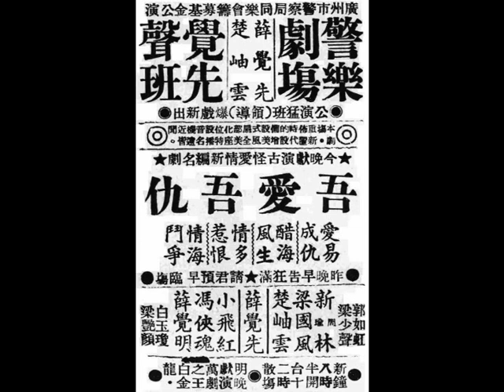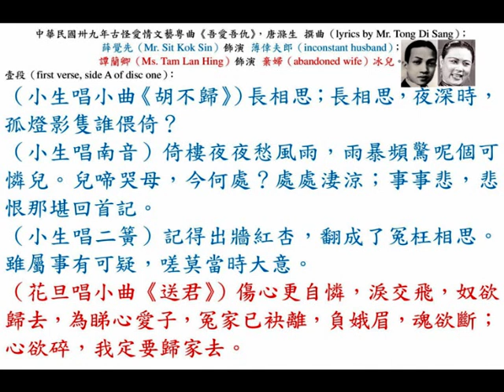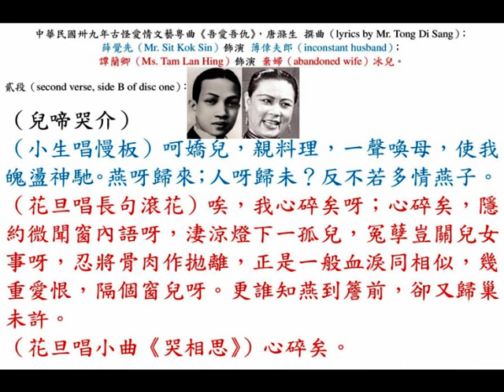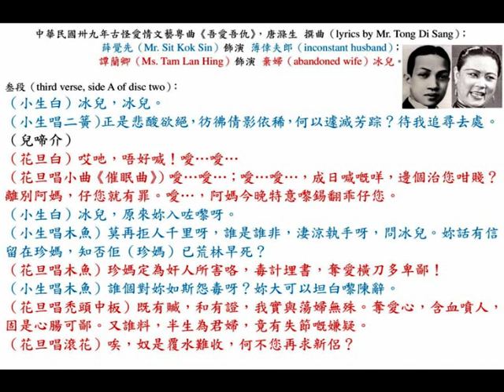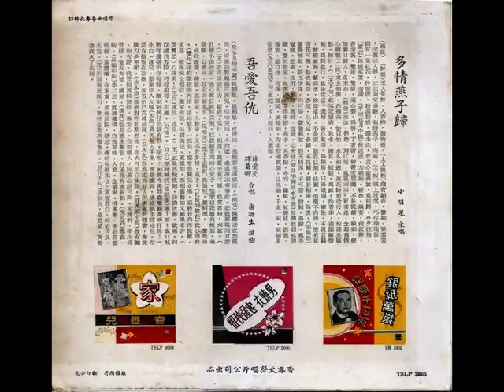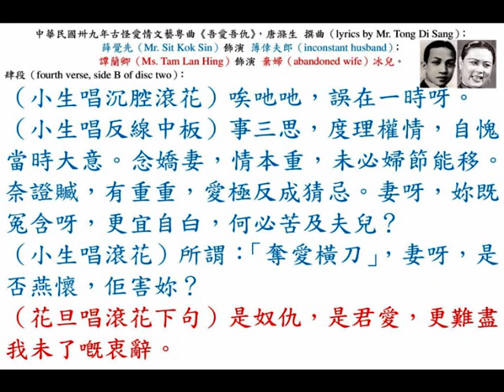薛覺先、譚蘭卿《吾愛吾仇》，唐滌生編撰，中華民國卅七年（1948），古怪愛情文藝粵曲；香港『捷利洋行（Clipper Merchandising Company）』留聲唱片。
◎廣府（Kwangtung province）省城（Canton）豐寧路（Fung Ling Road）『標準舞臺』即演『覺先聲劇團』，薛覺先、楚岫雲、小飛紅、馮俠魂、梁國風、薛覺明、新周瑜林、梁少聲、……等紅伶，今晚，中華民國卅六年五月廿三日，星期五（23rd May, 1947, Friday）首演香艷熱烈奇情文藝名劇《吾愛吾仇》，薛覺先參訂；馮志芬傑作，既是愛人，何以又是仇人？其中離奇曲折，可想而知。仇似海深，情亦似海深；仇者可恨，仇者可愛。為甚麼吾愛吾仇？劇情變幻，令君莫測。

◎廣府（Kwangtung）省城（Canton）院霸『海珠戲院』，留票電話：12917。

◎香港（Hong Kong）『高陞戲園』，電話：27139。『覺先聲劇團』，薛覺先、楚岫雲、小飛紅、馮俠魂、梁國風、新周瑜林、薛覺明、……等紅伶，今晚，，中華民國卅六年七月廿一日，星期一（21st July, 1947, Monday）演新劇《吾愛吾仇》，馮志芬編撰。

◎中華民國卅七年（1948）古怪愛情文藝粵曲《吾愛吾仇》，香港『捷利洋行（Clipper Merchandising Company）』兩隻留聲唱片（two gramophone records）；唐滌生 撰曲（lyrics by Mr. Tong Di Sang）；薛覺先（Mr. Sit Kok Sin）飾演 薄倖夫郎（inconstant husband）；譚蘭卿（Ms. Tam Lan Hing）飾演 棄婦（abandoned wife）冰兒。

壹段（first verse, side A of disc one）：
（小生唱小曲《胡不歸》）長相思；長相思，夜深時，孤燈影隻誰偎倚？
（小生唱南音）倚樓夜夜愁風雨，雨暴頻驚呢個可憐兒。兒啼哭母，今何處？處處淒涼；事事悲，悲恨那堪回首記。
（小生唱二簧）記得出牆紅杏，翻成了冤枉相思。雖屬事有可疑，嗟莫當時大意。
（花旦唱小曲《送君》）傷心更自憐，淚交飛，奴欲歸去，為睇心愛子，冤家已袂離，負娥眉，魂欲斷；心欲碎，我定要歸家去。

貳段（second verse, side B of disc one）：
（兒啼哭介）
（小生唱慢板）呵嬌兒，親料理，一聲喚母，使我魄盪神馳。燕呀歸來；人呀歸未？反不若多情燕子。
（花旦唱長句滾花）唉，我心碎矣呀；心碎矣，隱約微聞窗內語呀，淒涼燈下一孤兒，冤孽豈關兒女事呀，忍將骨肉作拋離，正是一般血淚同相似，幾重愛恨，隔個窗兒呀。更誰知燕到簷前，卻又歸巢未許。
（花旦唱《哭相思》）心碎矣。

叁段（third verse, side A of disc two）：
（小生白）冰兒，冰兒。
（小生唱二簧）正是悲酸欲絕，彷彿倩影依稀，何以遽滅芳踪？待我追尋去處。
（兒啼介）
（花旦白）哎吔，唔好喊！噯…噯…
（花旦唱小曲《催眠曲》）噯…噯…；噯…噯…，成日喊嘅咩，邊個治您咁賤？離別阿媽，仔您就有罪。噯…，阿媽今晚特意嚟錫翻乖仔您。
（小生白）冰兒，原來妳入咗嚟呀。
（小生唱木魚）莫再拒人千里呀，誰是誰非，淒涼執手呀，問冰兒。妳話有信留在珍媽，知否佢（珍媽）已荒林早死？
（花旦唱木魚）珍媽定為奸人所害咯，毒計埋書，奪愛橫刀多卑鄙！
（小生唱木魚）誰個對妳如斯怨毒呀？妳大可以坦白嚟陳辭。
（花旦唱禿頭中板）既有贓，和有證，我實與蕩婦無殊。奪愛心，含血噴人，固是心腸可鄙。又誰料，半生為君婦，竟有失節嘅嫌疑。
（花旦唱滾花）唉，奴是覆水難收，何不您再求新侶？

肆段（fourth verse, side B of disc two）：
（小生唱沉腔滾花）唉吔吔，誤在一時呀。
（小生唱反線中板）事三思，度理權情，自愧當時大意。念嬌妻，情本重，未必婦節能移。奈證贓，有重重，愛極反成猜忌。妻呀，妳既冤含呀，更宜自白，何必苦及夫兒？
（小生唱滾花）所謂：「奪愛橫刀」，妻呀，是否燕懷，佢害妳？
（花旦唱滾花下句）是奴仇，是君愛，更難盡我未了嘅衷辭。